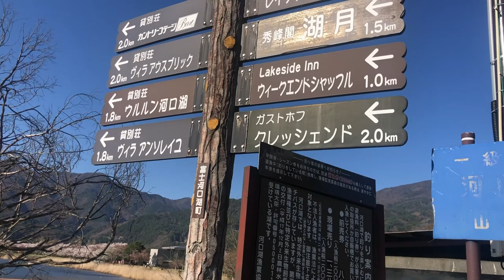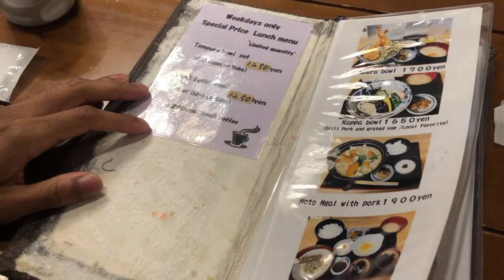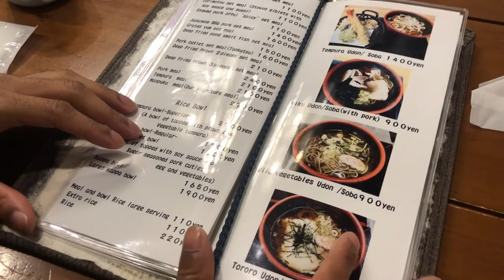Visiting Mt. Fuji for the first time part 1 + lake kawaguchiko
💫SOCIALS💫
Part 1 of my Fujikawaguchiko adventures